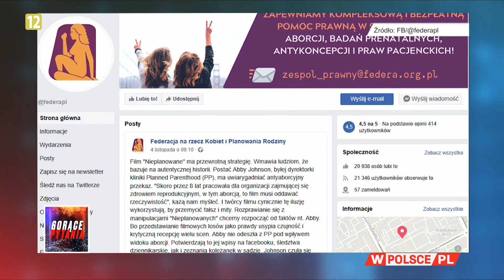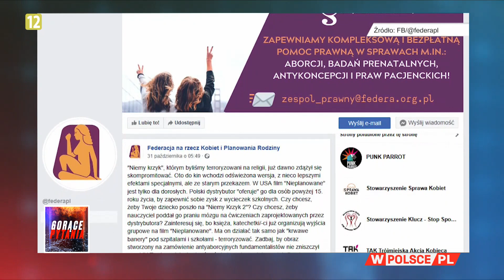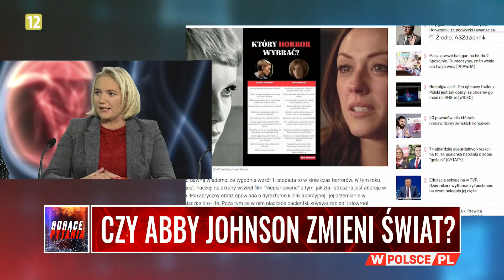ABBY JOHNSON ZMIENI ŚWIAT? Chorosińska: Siłą tego filmu jest prawda człowieka